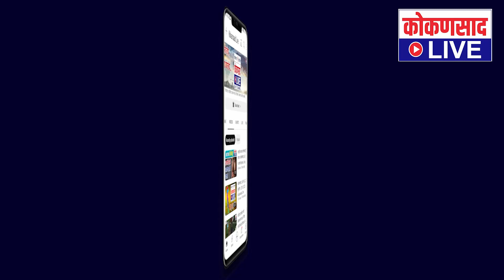LIVE | 5 Minutes 25 NON STOP NEWS | 13. 01. 2023 | Kokansaad Live